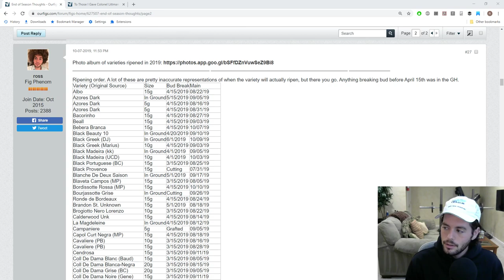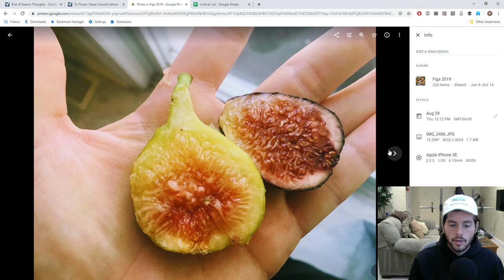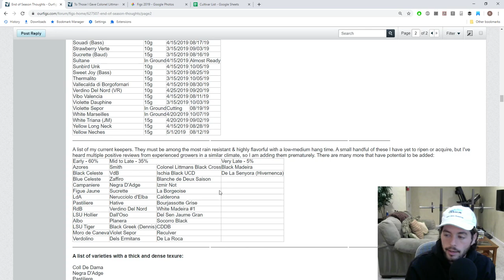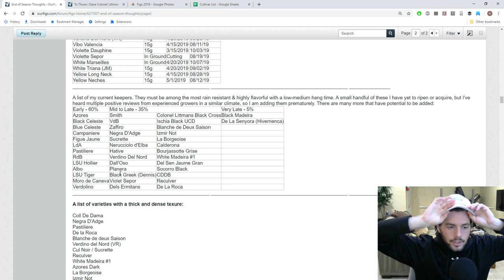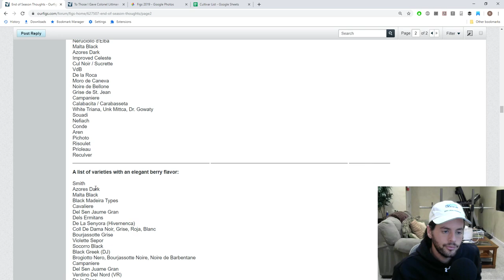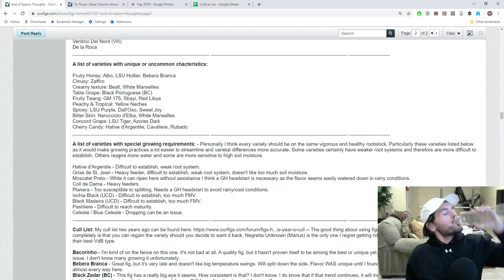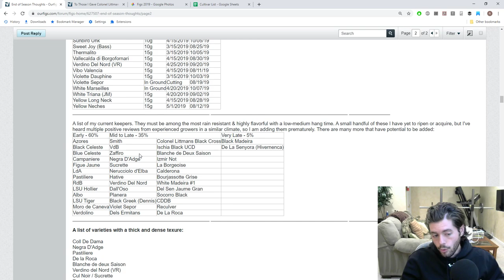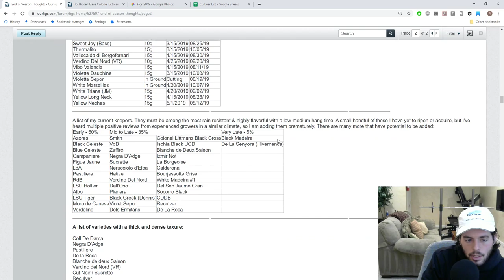2019 Fig Season Recap Pt2 | Fruit Talk! w/ Ross Raddi -- EP: 47